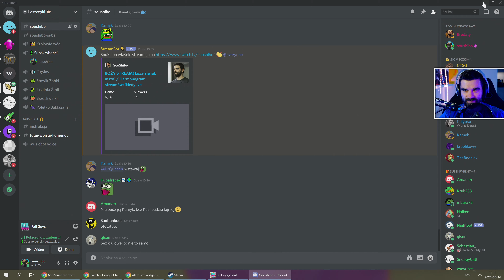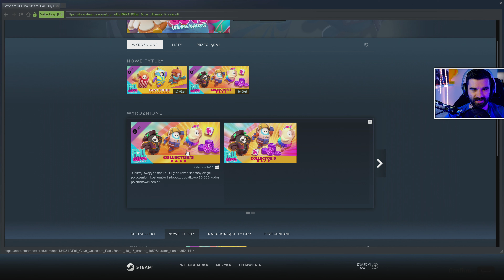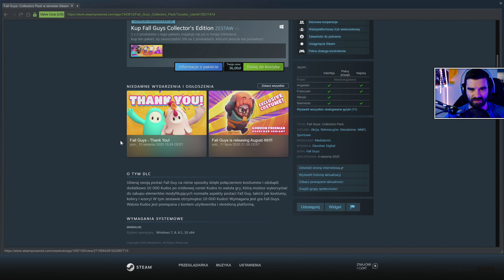Fall Guys #2 - Qlon krUl?